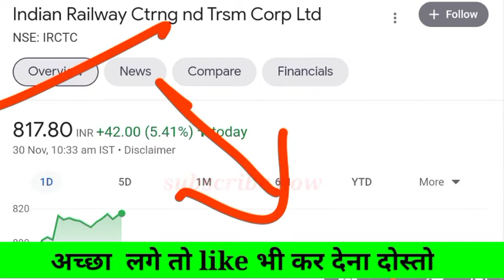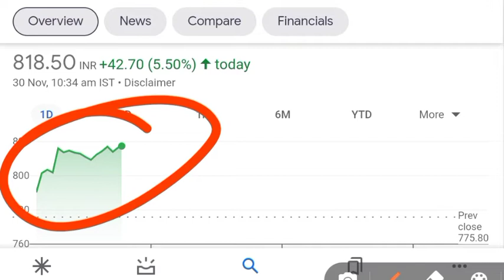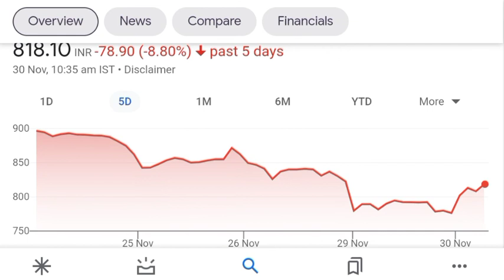IRCTC SHARE LATEST NEWS 🔥 | IRCTC SHARE PRICE TARGET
Benifits
1. Free demate & Trading account & telegram discussions group
2. Brokerage credit up to 500
3. 0% Brokerage
4. Flat 20 per order charges on f&o
5. Apply latest ipo in just 2 mint
Free free free 😍🤩🤩

topics

IRCTC SHARE NEWS, IRCTC SHARE, IRCTC SHARE NEWS TODAY, IRCTC SHARE LATEST NEWS, IRCTC SHARE ANALYSIS